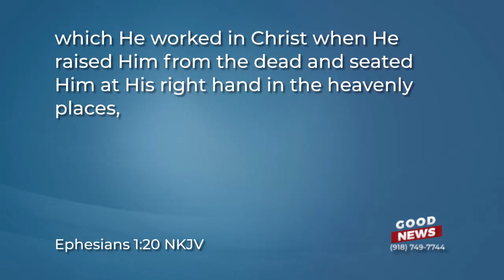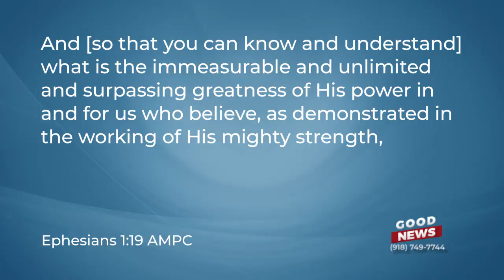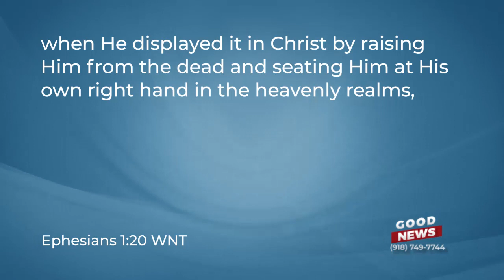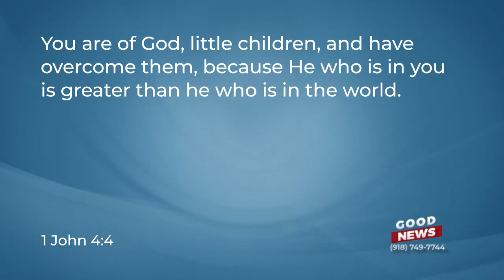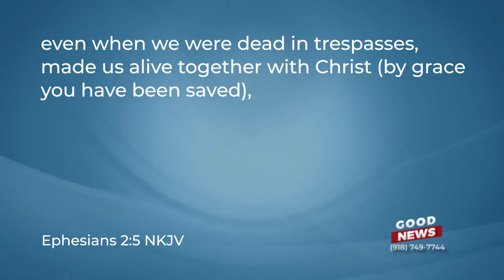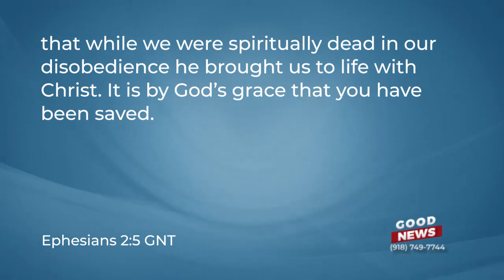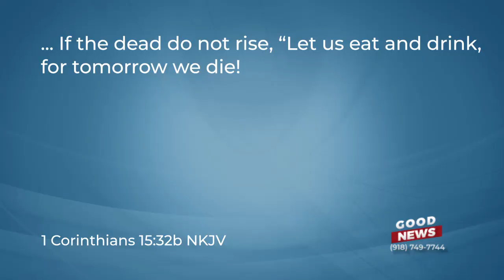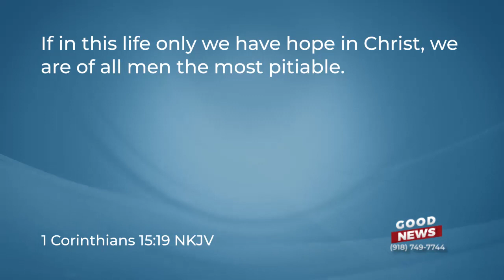Episode 651: Eternal Life!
Join Greg Fritz as he begins a new series on Eternal Life. Do you have eternal life? Find out on this episode of Good News with Greg Fritz.

And you can download or request your FREE Study Notes for this teaching